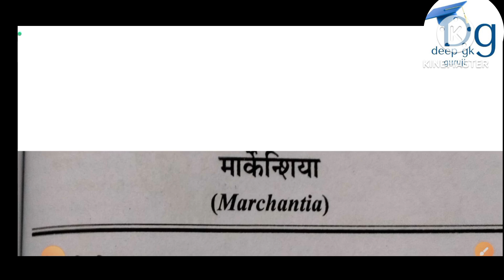ब्रायोफाइटा में जनन और आर्थिक महत्व. BSc first year first semester botany unit 2nd bryophyta.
ब्रायोफाइटा में जनन और आर्थिक महत्व.
BSc first year first semester botany unit 2nd bryophyta.
BSc first year first semester bryophytes ka jivan chakar
Life cycle bryophytes
BSc first year bryophytes ki life cycle
Bsc first year botany unit 2nd hindi me

नमस्कार दोस्तों
BSc first year botany unit first Algae
BSc 1st year unit first Seval
botany algae
BSc first year botany first semester online class
BSc first year first semester botany Algae

Bsc 1St year Botany online class algae
BSC 1St year online class
BSC botany paper
BSC botany online class
Algae online class
BSC online classes
BSc 1st year unit first botany